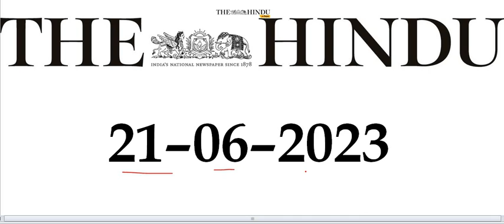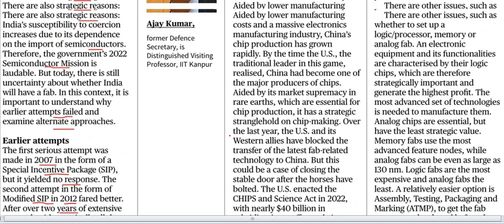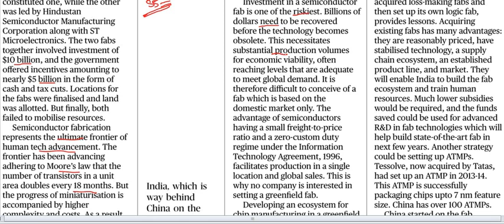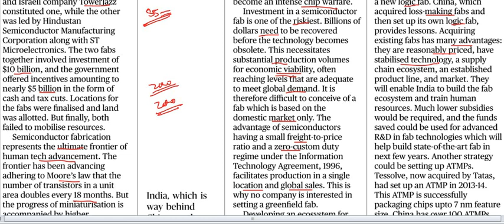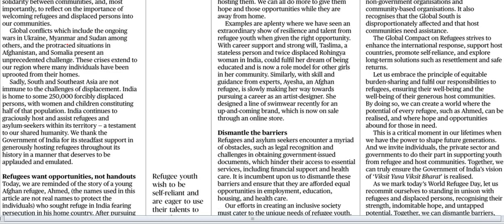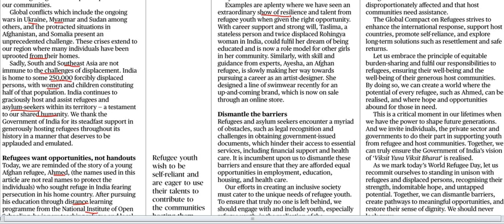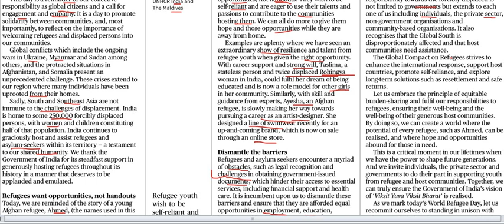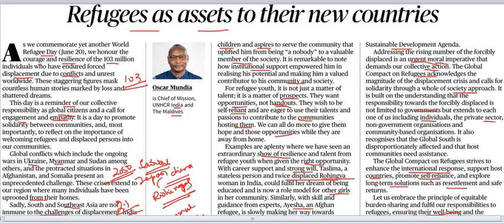Current Affairs 21st June 2023 || The Hindu News Analysis in Kannada by Classic Education